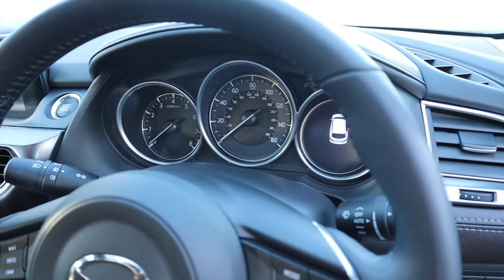Country Car Barford Warwickshire Used Mazda 6 for sale